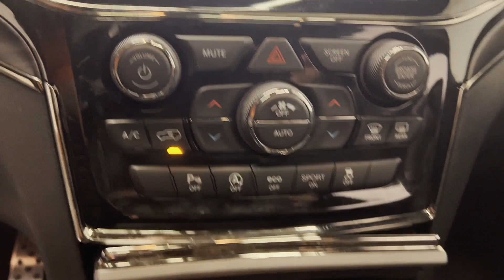Used 2021 Jeep Grand Cherokee Limited X 1C4RJFBG5MC757756 Westbury, Queens, Brooklyn, NYC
2021 Jeep Grand Cherokee Limited X 1C4RJFBG5MC757756 Video

This 2021 Jeep Grand Cherokee Limited X 1C4RJFBG5MC757756 is full of phenomenal features such as: